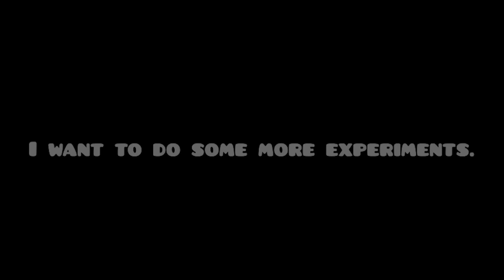Cursed mode (Cursed Processing & more) l Geometry dash 2.11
I did a fun experiment with the "Cursed Geometry Dash" level.

Referenced level : "Cursed Geometry" dash by SonarOfficial
ID - 61401250

Geometrydash/Geometry dash 2.11/Geometry dash 2.113/Gamplay/Fun/Effect/Design